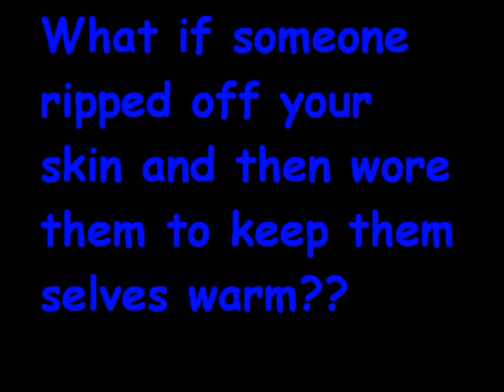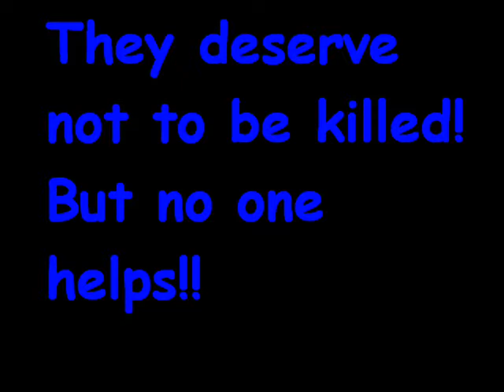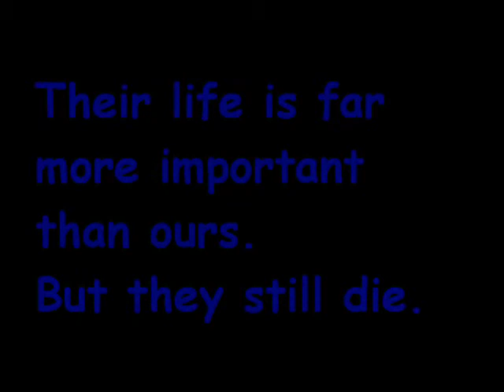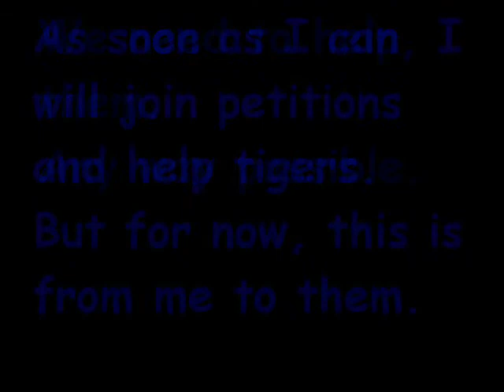Tigers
I made this video to show ppl what tigers are going to...
How can they be so cruel...?